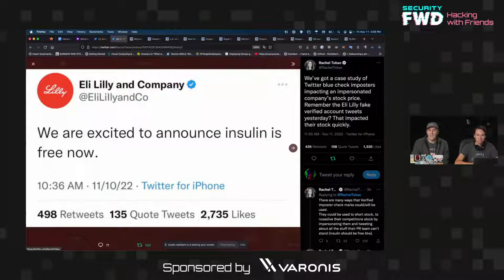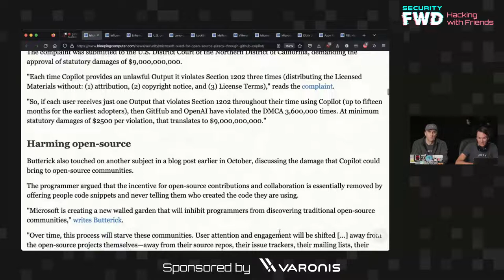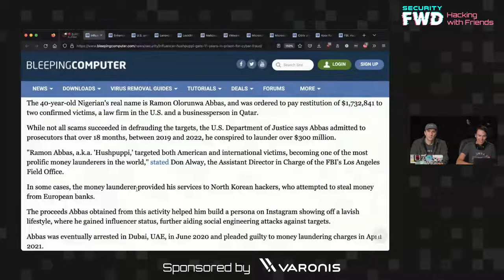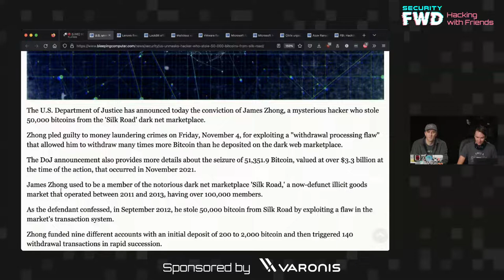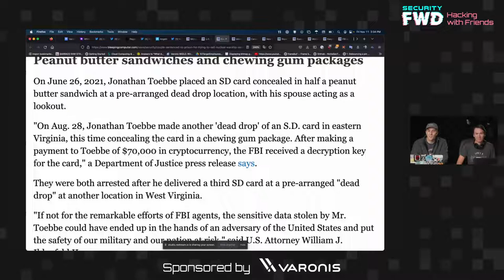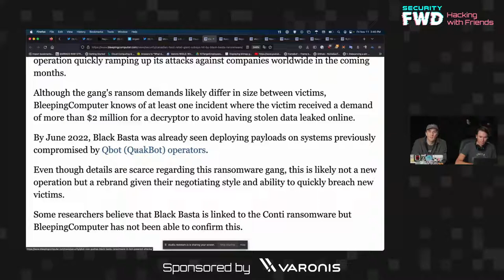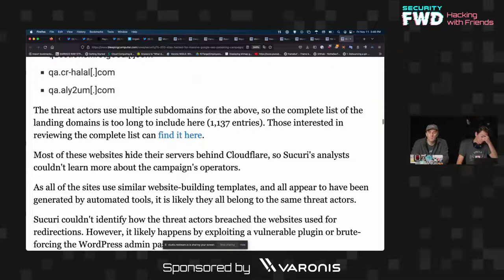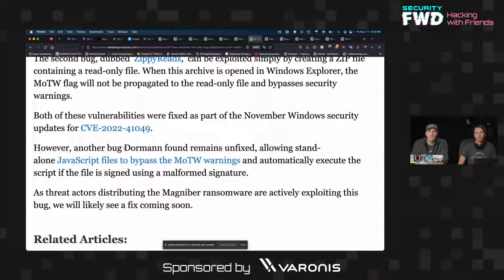Hacking with Friends Live: Weekly Security News and Hacking Tools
Join our security researchers as they discuss the latest hacking tools and cyber security news of the past week.

Chapters:
0:00 Countdown
1:56 Intro
3:20 Twitter
7:20 Microsoft Sued for using Open Source Code
14:00 WiCon Wifi Security Tool
15:50 Social Engineer Gets 11 Years in Prison
17:49 Virtual Burners
19:50 Microsoft Defender
22:28 $3.3 Billion in Bitcoin Seized
25:42 Money Mules
28:00 Selling Nuclear Secrets
29:38 UEFI Secure Boot Bypass
31:39 Hacktivist DDoS Attacks Don't Do Much
34:55 Black Basta Ransomware
35:50 Lockbit Ransomware
37:00 Evil Chrome Extensions
39:44 SEO Poisoning Attacks
42:14 VMware CVEs
44:50 Windows Zeroday
48:25 Closing Thoughs